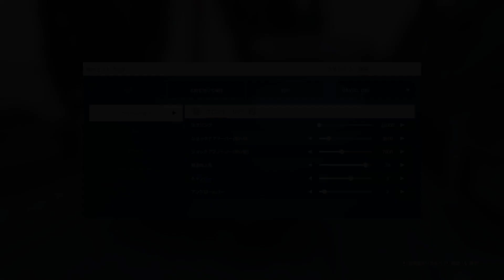[WRC Generations] RALLY1 ACROPOLIS HOTLAP & SETUP 5:13:268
WRC Generations, Acropolis, Greese, Time Trial, Hot Laps, Best Record, Best Car Setup, Ford Puma Rally1, Thrustmaster T300RS,